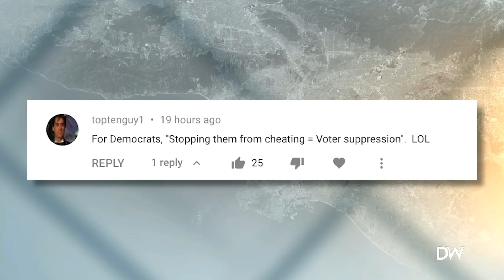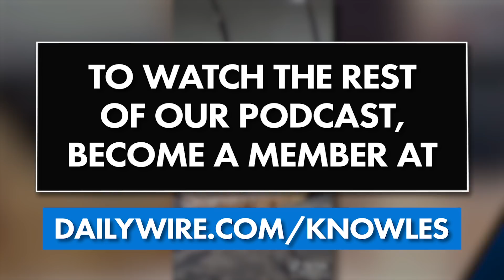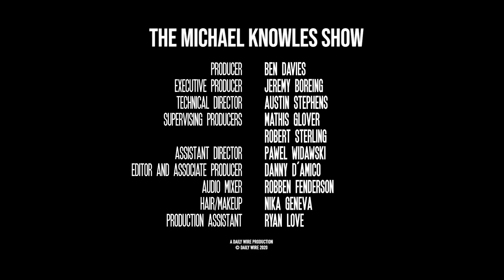Trump Or Surrender | Ep. 620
Trump debates Joe Biden and Chris Wallace, the Atlantic makes up another anti-Trump story, and even conservatives get criminal justice wrong.

Text MK to 83400 to get notified for more fun videos!

00:00 - Screaming Goat
00:56 - Viewer Comment
01:30 - Trump Zingers
08:59 - Biden Nasty Flops
18:59 - Trump Against Wallace
22:38 - Incumbents Lose First Debates
24:03 - Exhausting? Trump Needs to Be Exhausting!
31:40 - Trump to Biden on Troops: You Called Them "Stupid Bastards"
33:50 - Atlantic: Trump Mocks Christians!
38:24 - Murderer Executed
43:24 - California Trans Inmates
46:06 - Kindergarten teacher Let Go After Dying Eyeballs Black